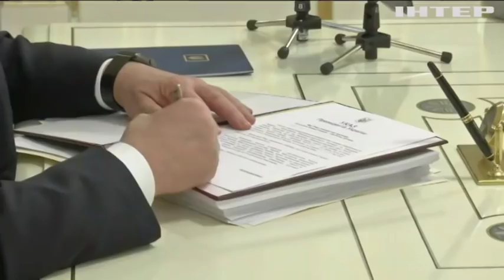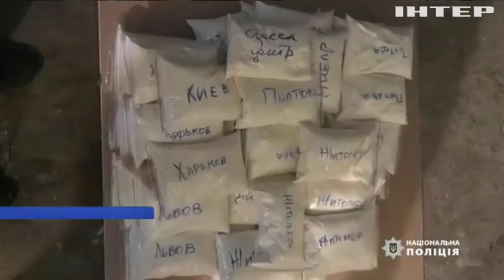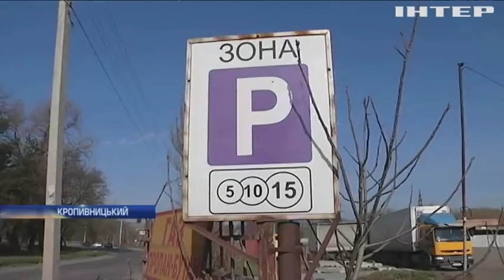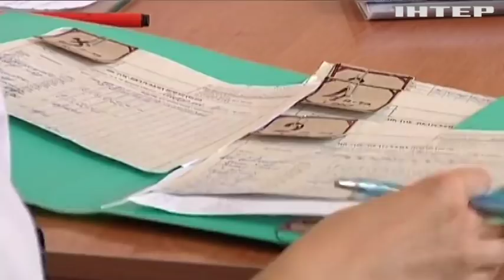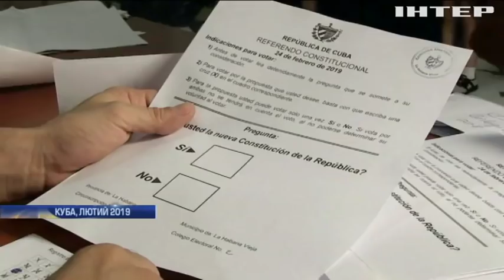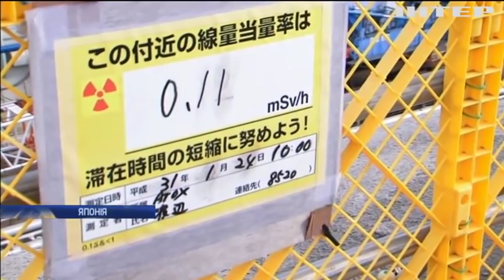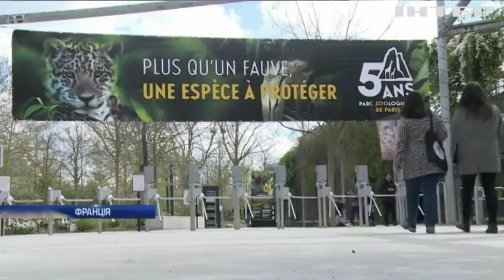Новости 12:00, выпуск за 11 апреля 2019 года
Дивіться у цьому випуску: В Україні викрили потужну організацію з виготовлення наркотиків. Військовий переворот у Судані: люди святкують перемогу. На Кубі набула чинності нова Конституція.